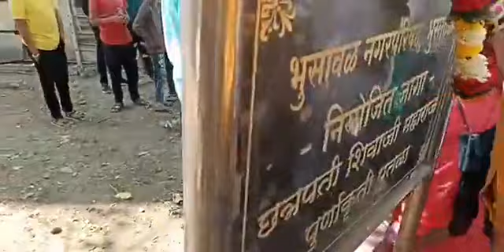छत्रपती शिवाजी महाराजांच्या पुतळ्याचा प्रश्‍न लवकरच सुटणार !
भुसावळ, दत्तात्रय गुरव/संदीप होले | भुसावळ शहराच्या मध्यवर्ती ठिकाणी छत्रपती शिवाजी महाराज यांचा भव्य पुतळा उभारण्यासाठी अडचणी निर्माण झाल्या असून याबाबत आज वंचित बहुजन आघाडीच्या पदाधिकार्‍यांनी पालकमंत्र्यांना निवेदन दिले. याप्रसंगी ना. गुलाबराव पाटील यांनी तातडीने हा प्रश्‍न मार्गी लागून भव्य पुतळ्याची उभारणी करण्यात येईल अशी ग्वाही दिली.